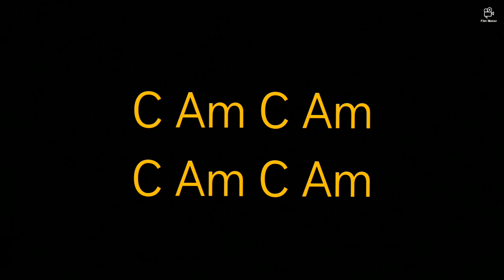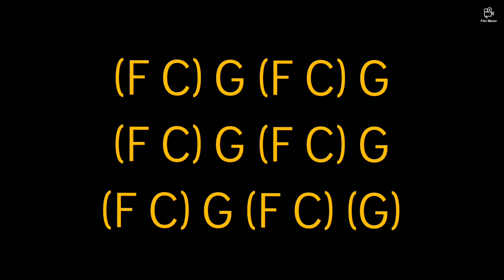Did You Know That There's A Tunnel Under Ocean Blvd (Lana Del Rey) Guitar Cover Lesson with Chords